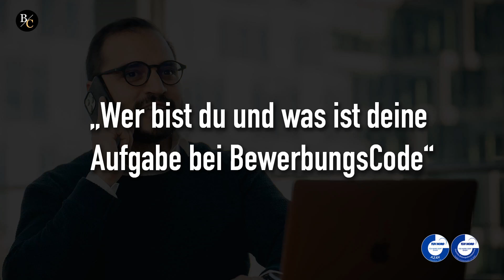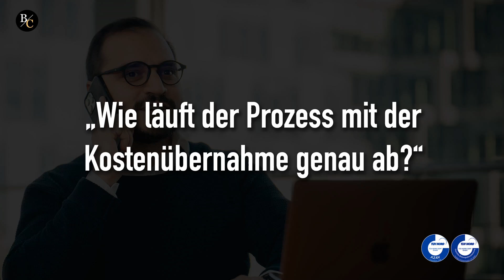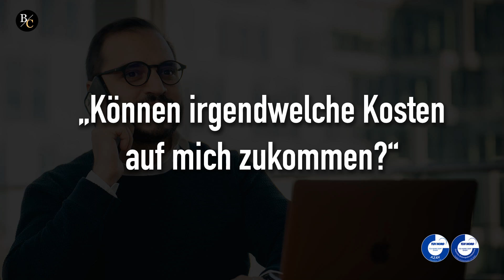So überzeugst du deinen Vermittler beim Arbeitsamt dich im Bewerbungsprozess zu unterstützen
Wir unterstützen arbeitslose Akademiker, Fach- und Führungskräfte bei ihrem nächsten Karriereschritt, ohne dass sie unzählige Bewerbungen schreiben müssen und Absage nach Absage bekommen.

Bevor Sebastian Clensmann die BewerbungsCode GmbH gründete, war er selbst einige Jahre als Personaler bei nationalen und internationalen Unternehmen tätig.

Aus dieser Erfahrung weiß er genau, worauf es bei einer herausragenden Bewerbung wirklich ankommt und wie man sich unter hunderten Bewerbern durchsetzt und aus der Masse heraussticht.

Dadurch konnte sich BewerbungsCode innerhalb der letzten 4 Jahre zur schnellst wachsenden digitalen Karriereberatung im gesamten deutschsprachigen Raum entwickeln.

Mittlerweile betreut Sebastian mit seinem 15-köpfigen Team Klienten aus ganz Deutschland und hat bereits über 1.200 Akademiker, Fach- und Führungskräfte zum neuen Job verholfen.

Wenn du du momentan aktiv auf Jobsuche & arbeitslos / arbeitssuchend bist und dich in einer der folgenden Situation wiederfindest, dann können wir dir mit Sicherheit helfen:

→ Du bekommst wenig Einladungen auf deine verschickten Bewerbungen (Absagen oder gar keine Rückmeldungen von den Firmen)

→ Du hattest bereits einige Vorstellungsgespräche, aber noch keine Jobzusage. (trotz gutem Gefühl)

→ Du bist Führungskraft oder Spezialist und bist auf Headhunter & Personalberater angewiesen (zu wenig passende Jobangebote)

Seit 2018 ist die BewerbungsCode GmbH zertifizierter Partner der Agentur für Arbeit und der Jobcenter deutschlandweit. Somit haben Arbeitslose und Arbeitssuchende die Möglichkeit auf eine 100% Kostenübernahme für die weiterführenden Coaching- und Beratungsprogramme, um professionelle Hilfe & exklusive Unterstützung "von der anderen Seite des Schreibtisches" im persönlichen Bewerbungsprozess zu erhalten.

► Ob du für die Förderung der Arbeitsagentur in Frage kommst und wie der weitere Ablauf aussieht, erfährst du

Ich freue mich auf dein Feedback und ein Kommentar!
Dein Sebastian